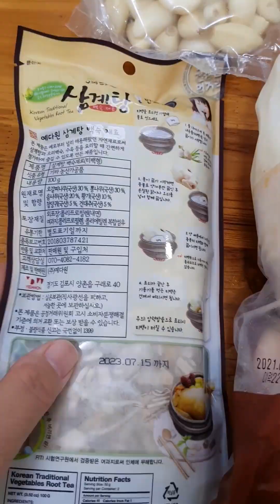Samgeatang (Korean Chicken Soup Recipe )